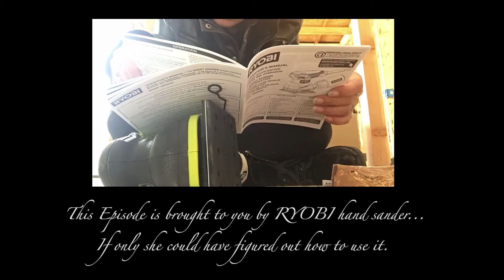How To Frame A Window- Tiny House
How To Frame A Window

Amanda shows everyone what she's learned from Ray.  She demonstrates how to frame a window with Dry Wall.